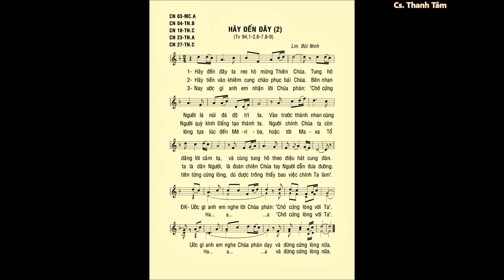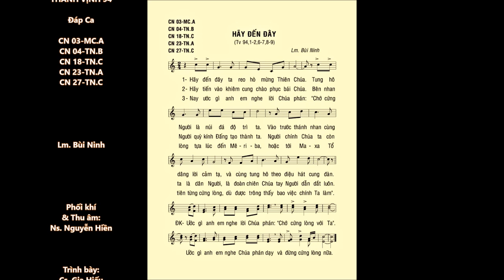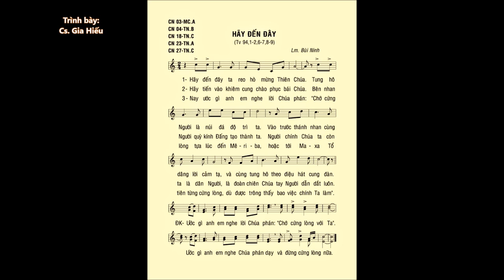Chúa Nhật 23 THƯỜNG NIÊN A – Thánh Vịnh 94 – ĐÁP CA – Cs. Thanh Tâm & Cs. Gia Hiếu